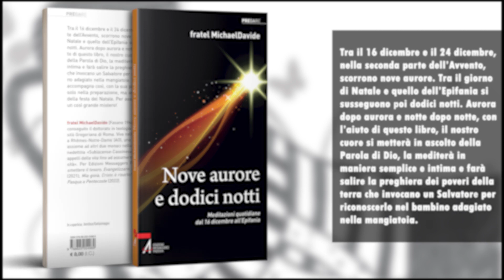BOOKTRAILER// Nove Aurore E Dodici Notti, di fratel MichaelDavide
Tra il 16 dicembre e il 24 dicembre, nella seconda parte dell’Avvento, scorrono nove aurore. Tra il giorno di Natale e quello dell’Epifania si susseguono poi dodici notti. Fratel MichaelDavide ci accompagna così, con la sua profonda spiritualità, non solo nella preparazione, ma anche nella celebrazione della festa del santo Natale. Per scoprire di più clicca qui